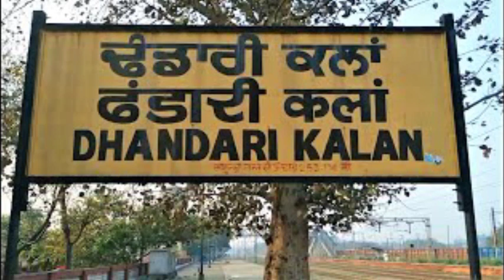ढंडारी से मुजफ्फरपुर ट्रेन || जननायक एक्सप्रेस || Dandari To Muzaffarpur || Daily Train Video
Your Querie
मुजफ्फरपुर से 16 ट्रेन
मुजफ्फरपुर से दिल्ली के लिए ट्रेन
16 स्पेशल ट्रेन आज आएंगी बिहार || मुबंई से मुज़फ्फरपुर ओर दिल्ली से भागलपुर
muzaffarpur to delhi train
delhi to muzaffarpur train
muzaffarpur to delhi rajdhani train
mumbai to muzaffarpur train
delhi to muzaffarpur train vlog
train from delhi to muzaffarpur
humsafar train muzaffarpur to delhi time table
muzaffarpur
muzaffarpur junction
muzaffarpur railway station
अवध असम एक्सप्रेस